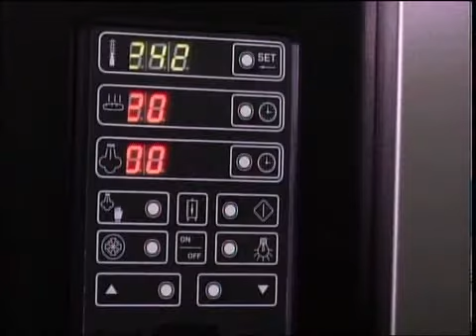рус Печенькино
"Новости МТРК"